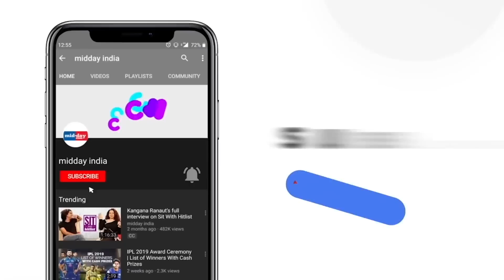Opposition Parties ('I-N-D-I-A') Protest Outside Parliament, Demand PM Modi's Statement On Manipur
Leaders of several opposition parties on Monday staged a protest in Parliament complex demanding that Prime Minister Narendra Modi make a statement in the House on the Manipur issue. Holding placards and banners that read "INDIA for Manipur" and "INDIA demands PM's statement on Manipur", the opposition parties raised slogans against the government in front of Mahatma Gandhi's statue in Parliament complex. Congress MPs including Shashi Tharoor, Mallikarjun Kharge demanded PM Modi's statement on the matter in the houses.